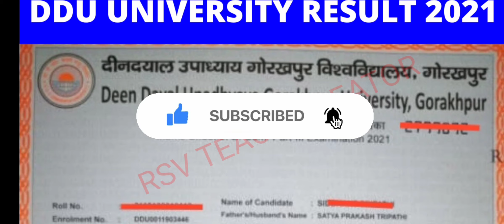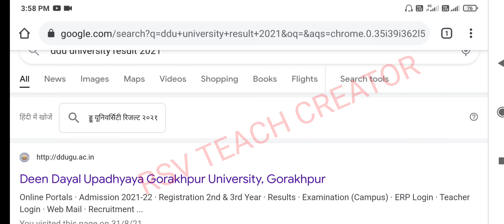ddu university result 2021| ddu university exam result 2021| ddu b.a.,b.sc ,b.com m.a.result 2021